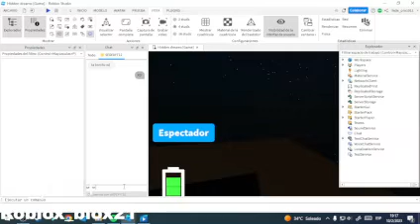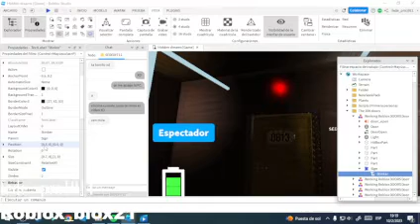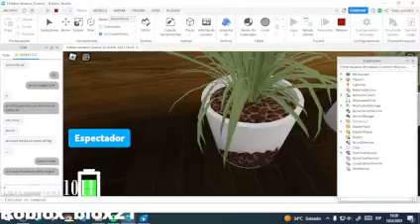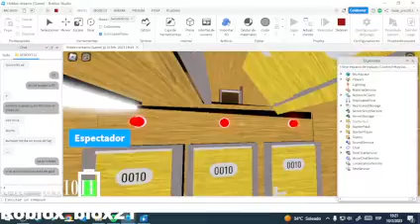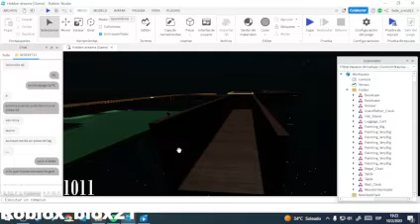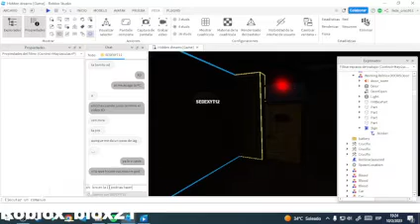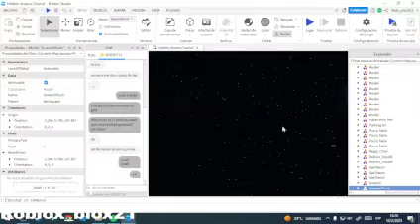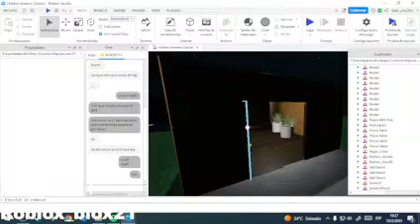De que se trata hidden dreams EP 5